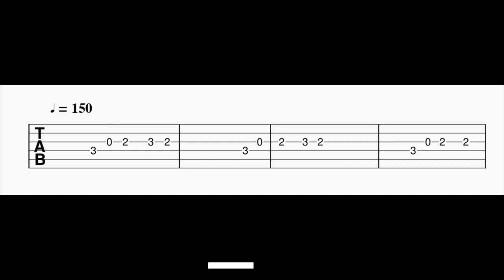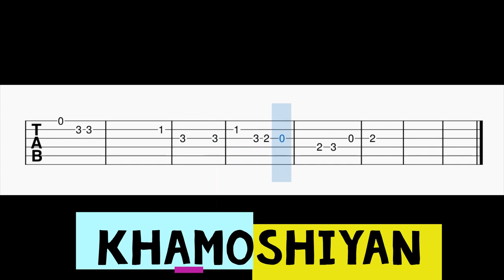Khamoshiyan Guitar Tabs | Arijit Singh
Guitar Tabs For The Song Khamoshiyan.